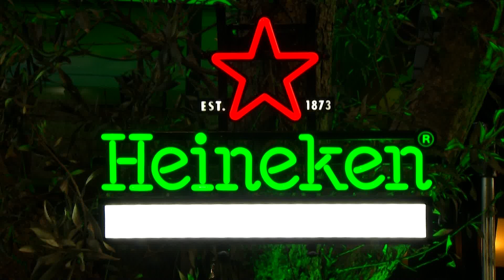RTV Ora – Ish-mbrojtësi i Interit: Edy Reja ka punuar shumë mirë te Napoli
Heineken, sponsor zyrtar i Uefa Champions League, në vazhdim të fushatës “Ndajmë momente të paharrueshme”erdhi me një event special në Tiranë duke bërë të mundur prezencën e futbollistit të njohur Marco Materazzi. Ish-kampioni i botës, vlerësoi mikpritjen dhe kulturën e qytetarëve shqiptarë ndërsa tha se trajneri i ri ka bërë një punë shumë të mirë te Napoli dhe Lazio.

Marco Materazzi, ish-mbrojtësi i skuadrës së Interit, ishte mbrëmjen e së enjtes në Tiranë, i ftuar në një event special organizuar nga birra Heineken, sponsor zyrtar i Uefa Champions League.

45-vjeçari u prit me entuziasëm nga fansat, të cilët qëndruan në rradhë për të marrë një kujtim me ish-kampionin e botës.

Në fjalimin e tij, Materazzi vlerësoi mikpritjen e qytetarëve shqiptarë ndërsa dha edhe një koment mbi trajnerin e ri Edy Reja.

 “Shqipëria ka marrë një trajner kompetent si Edy Reja, i cili ka punuar shumë mirë te Napoli dhe te Lazio. Është nje prej teknikëve të gardës së vjetër, por që e njeh mirë punën e tij”.

Në shortin e Heniken, Materazzi përzgjodhi 5 fitues nga 25 të tillë që do të kenë mundësi të ndjekin live një ndeshje gjysmë finale të Uefa Champions Leauge.

Matterazi ka luajtur 249 ndeshje në total në Serinë A dhe gjatë karrierës së tij ka realizuar 35 gola.

Në eventin e organizuar nga Heineken, përveç birrës, të ftuarit patën mundësi të shijonin muzikë të mirë por edhe një mbrëmje ku nuk munguan elementet e spektaklit.